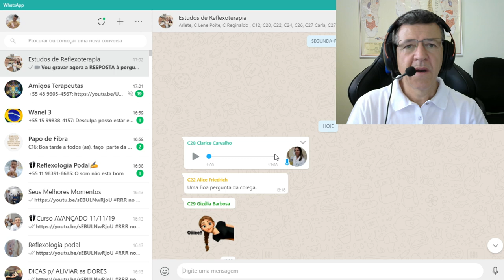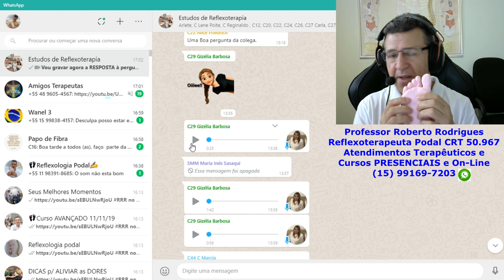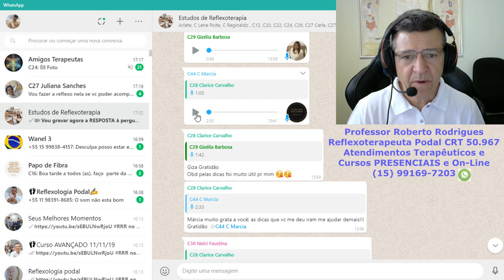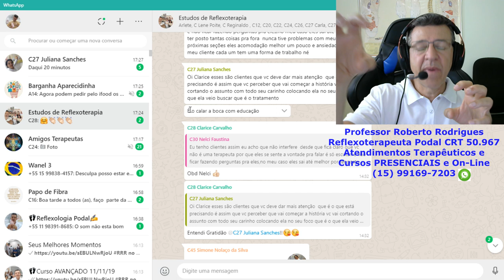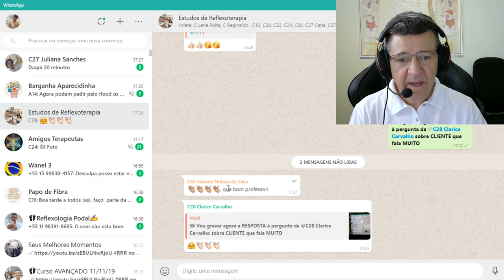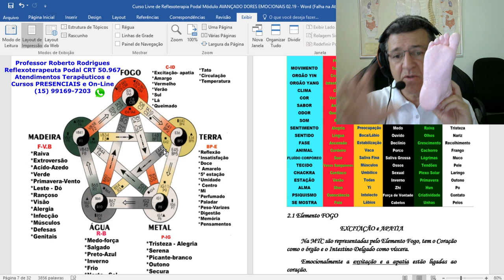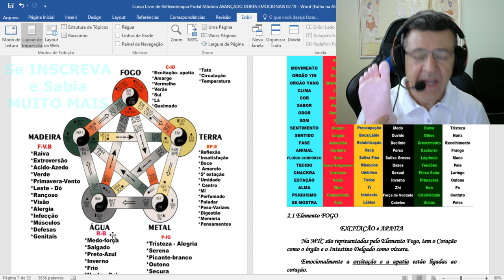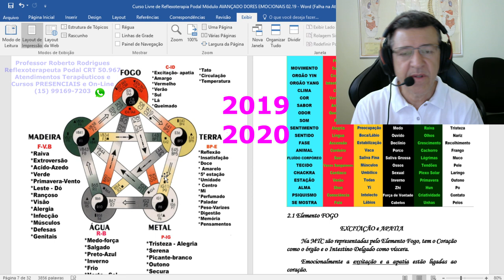Reflexologia e Reflexoterapia Podal - RRR Clarice - Cliente FALA MUITO - SUPER DICA 5 ELEMENTOS